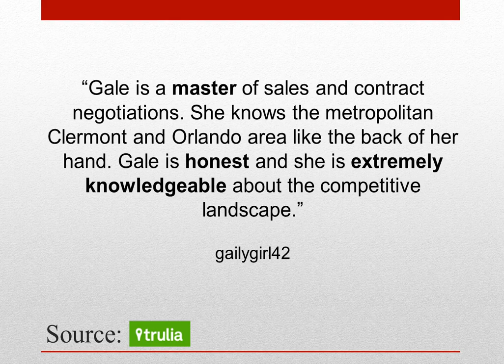Gale Springer Realtor Reviews - Clermont FL Real Estate Agent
Reviewed: ★★★★★ Gale Springer  is a top reviewed Keller Williams reator in Clermont, FL. This video shows some of the excellent testimonials that have been offered by happy clients.(These are real reviews by real clients of Gale Springer .)

For more information you can visit Gale at:
Gale Springer
Classic III Realty Group